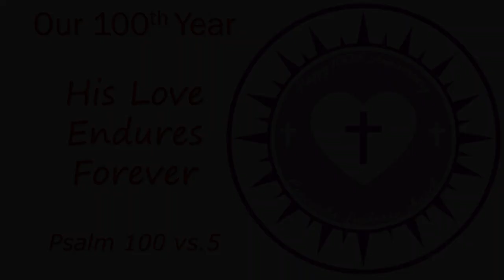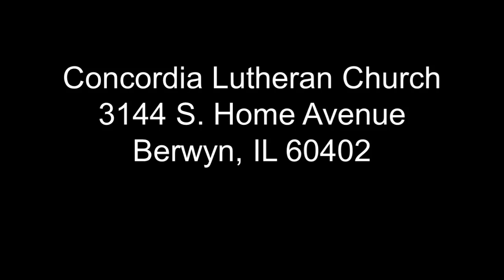September 8, 2024